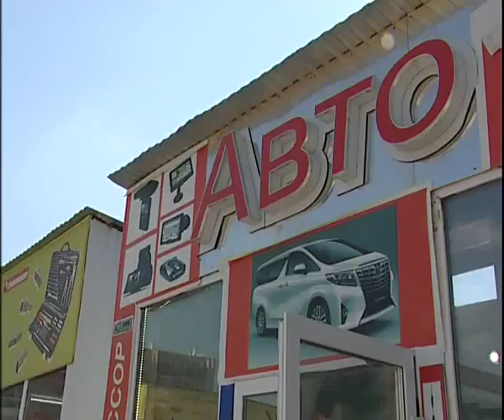Auto electronics 11 17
Алексей Челейкин - авто примочки 11-17, Alexey Cheleykin - Auto electronics 11 17